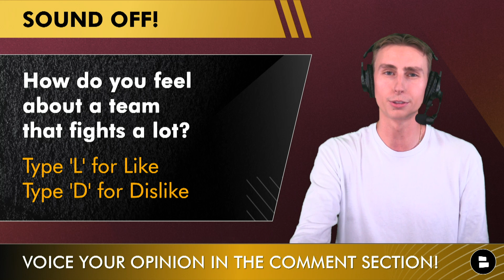Commanders News & Takeaways From Joint Practices vs. Ravens Ft. Emmanuel Forbes & Chase Young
Washington Commanders news on Thursday, August 17th, is revolving around Commanders joint practices with the Baltimore Ravens this week, and here on the Commanders Report we have the very latest from Commanders training camp. Chat Sports NFL Analyst Jack Sperry shares his thoughts, including that Commanders 1st Round pick Emmanuel Forbes has been ‘locking up’ Ravens receivers, and the Commanders defense, led by Chase Young, has been looking great against the Ravens offense. Also on today’s show, Jack breaks down two rumors from Bleacher Report that have him feeling some sort of way. Watch to the end of today’s video if you’re a Commanders Report Real One!

LIKE TODAY’S VIDEO if you're excited for Monday night's game vs. the Ravens!

If you want to show your support for the channel AND restock your Commanders gear at the same time, then check out our friends at Fanatics and pick up their Commanders T-Shirt combo today! Use our link to let them know we sent you

Bleacher Report’s Matt Holder on why he thinks the Commanders should trade Chase Young:

“The Washington Commanders are about to be in a tough spot this offseason. Both of their edge-rushers, Montez Sweat and Chase Young, are set to have their rookie contracts expire, and it's going to be very difficult financially to sign both to long-term deals. That being said, picking who to pay between the two should be an easy decision: Sweat. He's been healthy (relatively speaking) and productive every year while Young shined as a rookie and has struggled to stay on the field ever since. If the Commanders are being realistic with themselves heading into the regular season, they know they're not going to be competing for a playoff spot. So, it would make sense to get something for the 2020 Defensive Rookie of the Year while they still can.”

Keep your finger on the pulse of the Hogs with the Commanders Report by Chat Sports. The latest Commanders rumors, news & updates come your way daily.

Jack Sperry posts Washington Commanders highlights during the NFL season and other storylines during the offseason on social media! Follow him here:

Get the latest news and rumors on the NFL, NBA, and more 100% free of charge on the @chatsports main YouTube channel

Hit that notifications bell if you love the Commanders and want wall-to-wall coverage on the Hogs all year long!

Let your voice be heard by answering today's questions on the Washington Commanders:
- How do you feel about a team that fights a lot? Type ‘L’ for Like, Type ‘D’ for Dislike
- Type ‘FBR’ if you think Bleacher Report was dumb for saying the Commanders should trade Chase Young

2022 Commanders Stats Leaders (Rushing):
Brian Robinson: 205 carries, 797 yards, 2 TD
Antonio Gibson: 149 carries, 546 yards, 3 TD
Curtis Samuel: 38 carries, 187 yards, 1 TD
Jonathan Williams: 37 carries, 152 yards, 0 TD

Stay up-to-date with more Washington Commanders news & rumors with articles from the ESPN, The Athletic, Bleacher Report, + others all consolidated on our Chat Sports